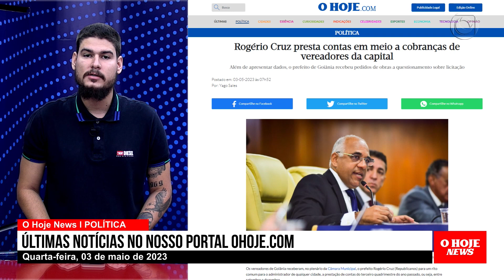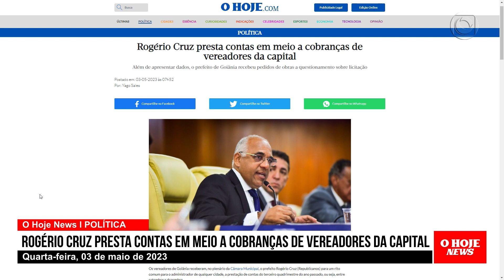Pt anseia aliança com Ana Paula Rezende em 2024